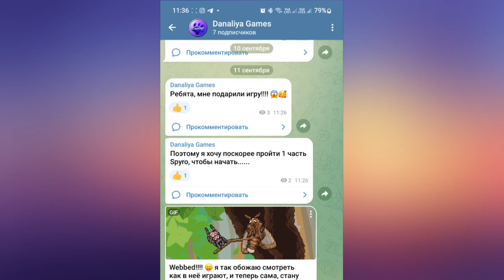Покупка Пейнтхорса с Дня Рождения |Star Stable Online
Нежность со вкусном мёда)))